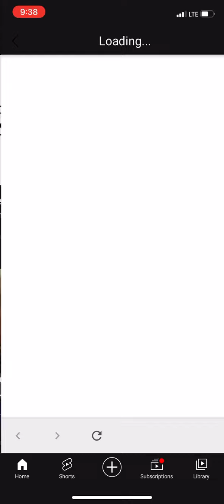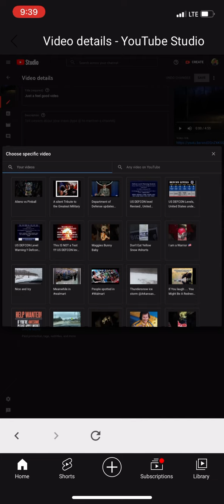Best way to use YouTube Studio from iPhone